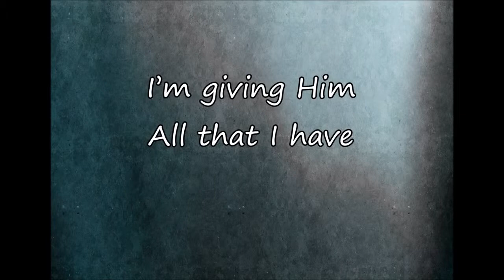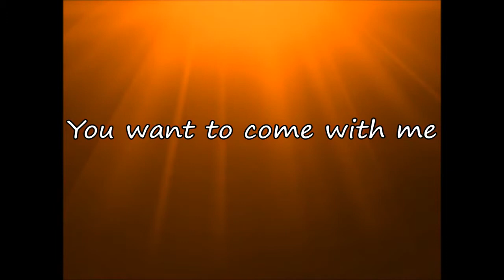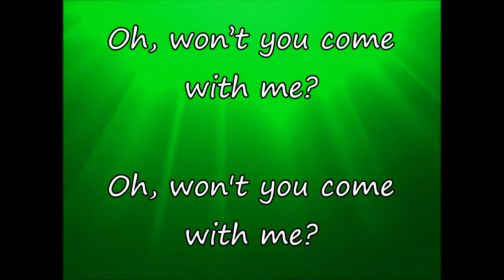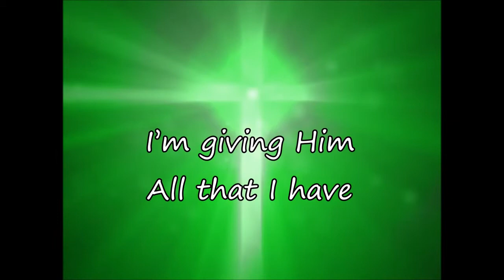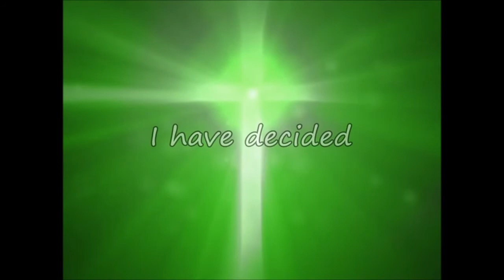No Turning Back - Brandon Heath